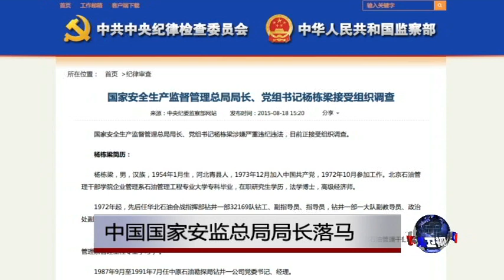中国国家安监总局局长落马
中国中共中央纪律检查委员会发布公告，中国国家安全生产监督管理总局局长杨栋梁正在 “接受组织调查”。一个星期前，天津港发生危险化学品大爆炸，造成至少114人死亡。现在还不清楚杨栋梁被拿下是否与天津大爆炸有关。